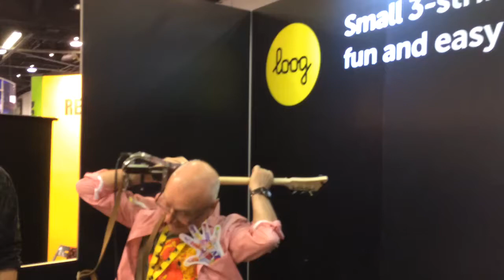Having Fun with the Electric Loog Guitar at NAMM 2015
One of the awesome things about NAMM is that you can live this kind of thing!